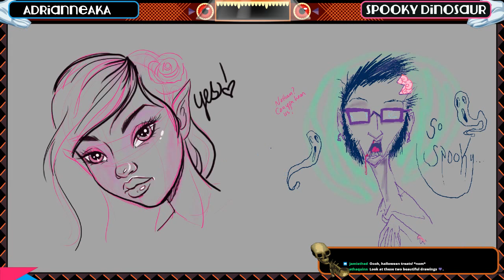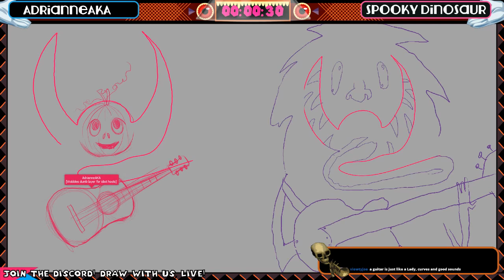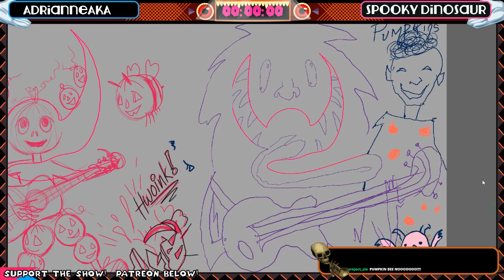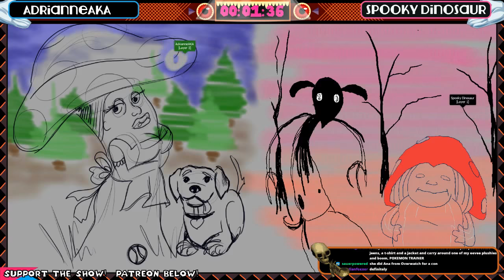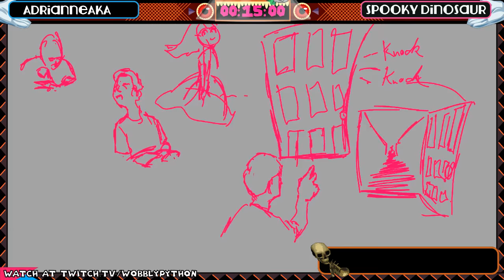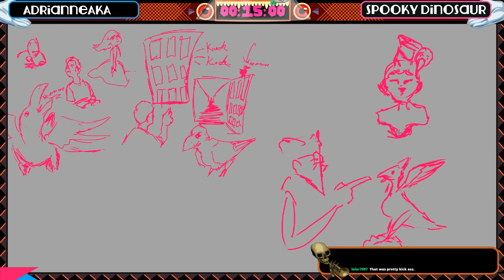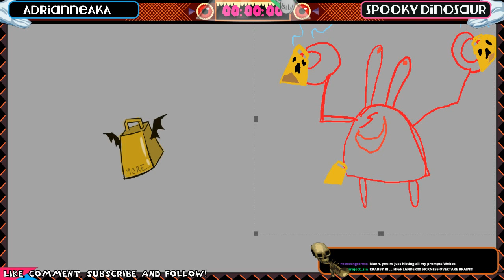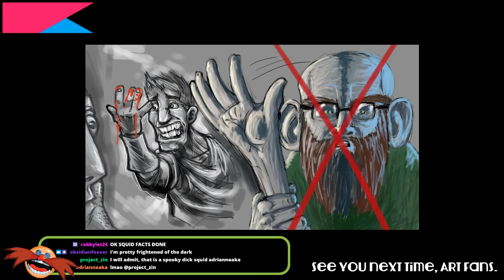S1E7 WPDC Scribble Kerfuffle Featuring Spooky_Dinosaur and Adrianne_AKA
Wobbly Python's Drawing Circus is recorded live on Twitch.tv on Saturdays at 9PM Eastern.

Artists sign up for any given Saturday to compete and collaborate live for our audience at Twitch! Their visions are immortalized in these archives.
If you want to be on the show and go down in history. Alternatively, just submit prompts for the show, you can find all the answers on our community discord.